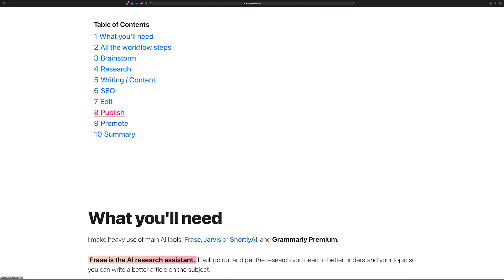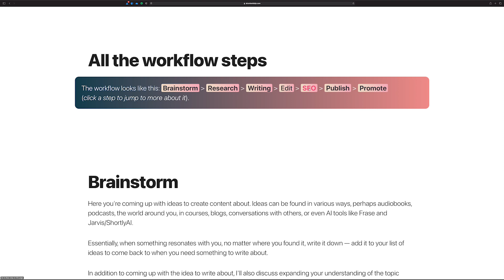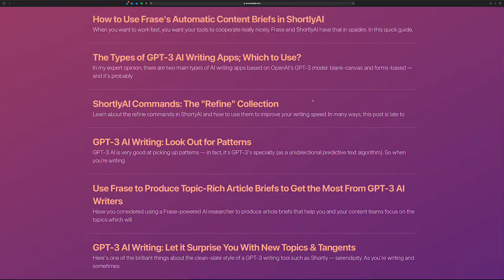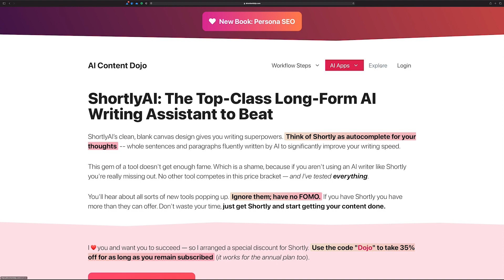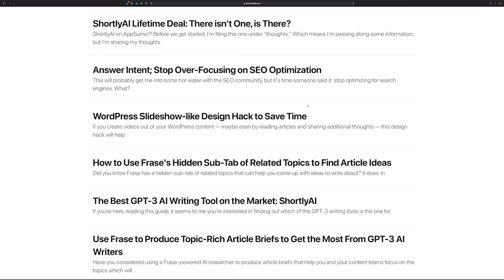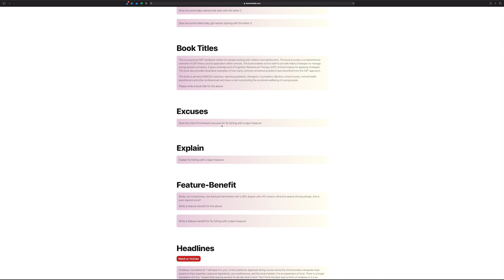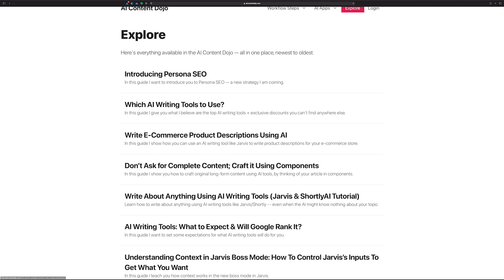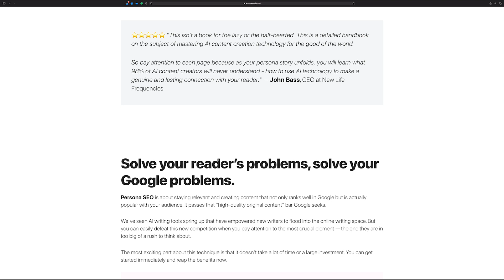A Treasure Trove of AI Content Creation and Workflow Ideas Using Frase, ShortlyAI, and Jarvis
👋 Hello, I no longer recommend ShortlyAI, Jarvis, or Frase AI writer. If you’re a writer Chibi AI is the best AI writing app for you

In this video, I show you around the AI Content Dojo website to make sure you aren't missing out on the treasure trove of information I've put together about using AI writing tools like Frase, ShortlyAI, and Jarvis -- including a ton of workflow advice.